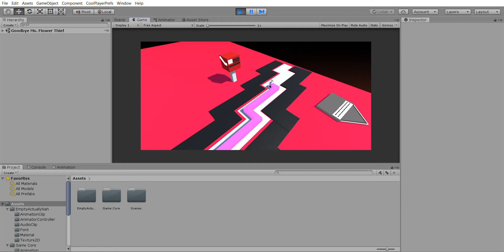what am I doing huh [NateTH]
Review:
This is a level by NateTH, but wh-
Nvm, Idk if he was still making this level in CTTS, either I won't make anything more until he says that I could continue.
N̶a̶t̶e̶T̶H̶,̶ ̶p̶l̶e̶a̶s̶e̶ ̶d̶o̶n̶'̶t̶ ̶b̶e̶ ̶a̶n̶g̶r̶y̶ ̶;̶-̶;̶